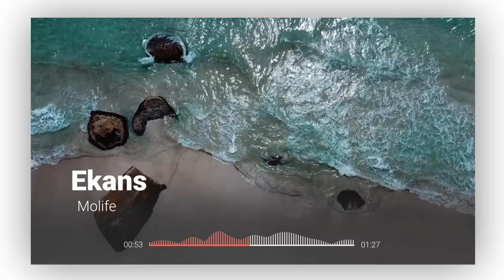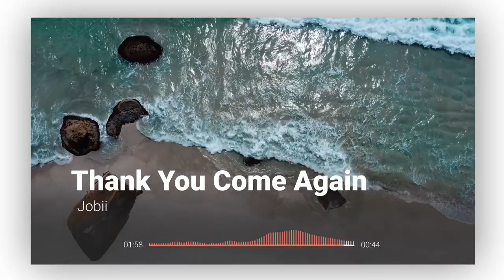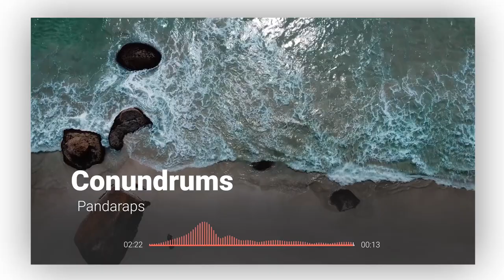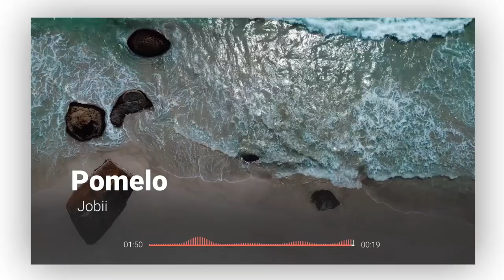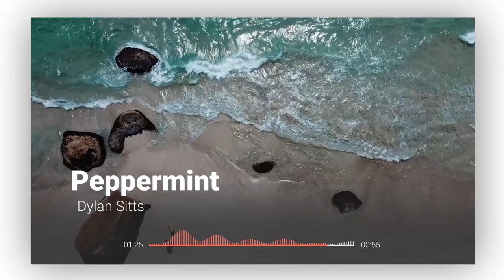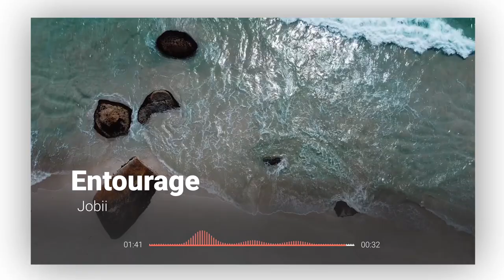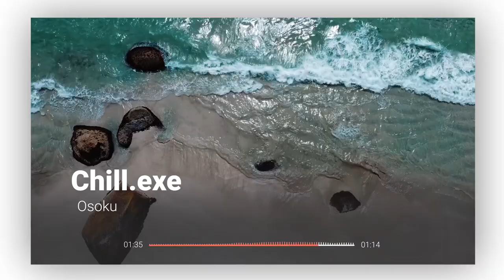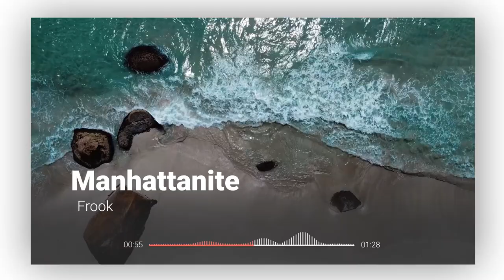Music to edit / study / relax to 🎵 a lo-fi mix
This is my best lofi playlist to edit / study / relax and chill to.

⏱️TIMESTAMPS⏱️
0:00 lofi
0:02 Ekans - Molife
2:21 Ocean View - Gregory David
5:46 From Indigo - Justnormal
8:04 Thank You Come Again - Jobii
10:46 Textural - Guustavv
13:13 Open All Night - Frook
15:29 Conundrums (Instrumental Version) - Pandaraps
18:04 Salt Lamp - Jobii
20:23 Apple Cider - Dylan Sitts
22:30 A Lemon - Justnormal
25:00 Pomelo - Jobii
27:09 Euphoric - Iso Indies
29:54 Phonograph Painting - Dusty Decks
32:50 Imaginary Friends - oomiee
35:32 Peppermint - Dylan Sitts
37:54 Pouring Down - Frook
40:10 Entourage - Jobii
42:23 Coniferous - Jobii
44:59 Too Tired - Smartface
46:55 Scootaloo - Jobii
49:23 Bright Oceans - Smartface
51:12 Chill.exe - Osoku
54:02 Jaded - Blue Steel
56:51 Mitsuwa - SINY
59:31 Manhattanite - Frook
01:01:54 Salamanca - Sarah, the Illstrumentalist
01:04:46 Blue Hills - Yellowbase
01:08:12 lofi - Thank you for watching

What i use for Video: Premier pro & after effects
what i use for Photos: Photoshop & Lightroom
What i use for Architecture: Revit & Sketchup